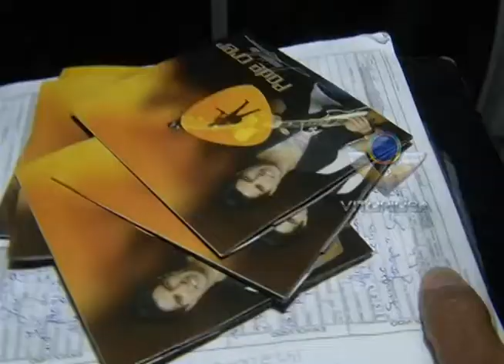Polícia prede acusados de furto no interior do veículo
Videoreportagem de Bruno Rocha para o Foco da Notícia e Poatel Uipi de 29/11/2012